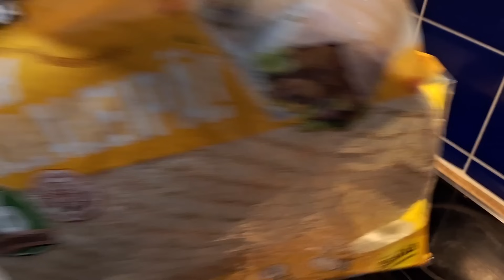Laapotin Supersafka RULLAKEBAB